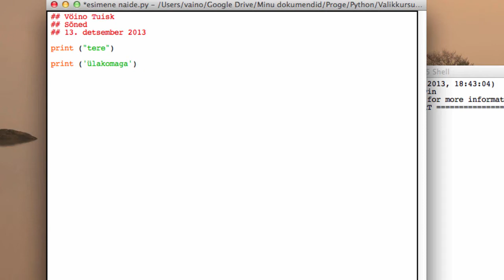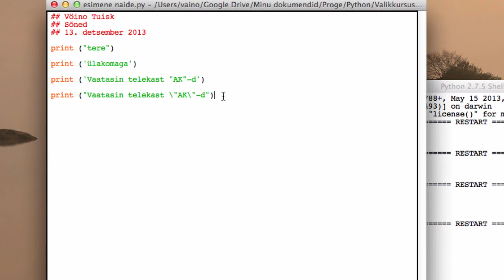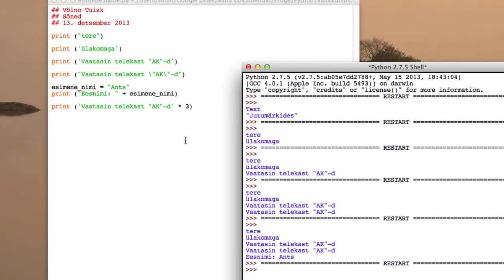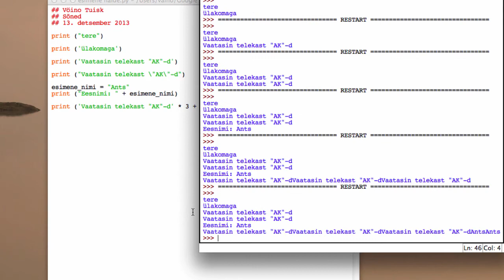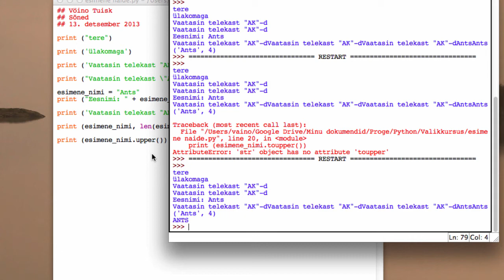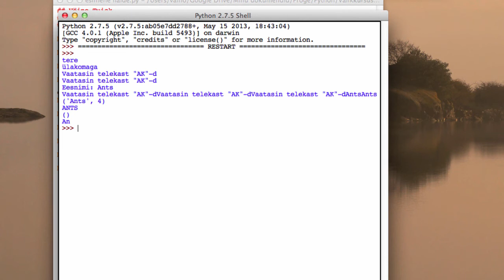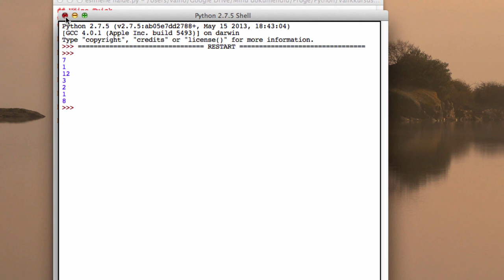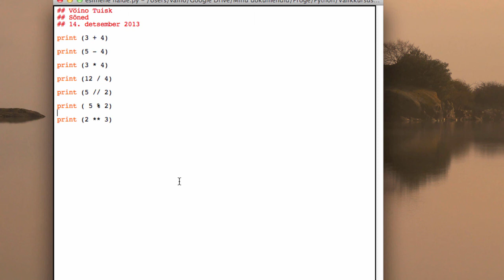Python sõned ja operaatorid